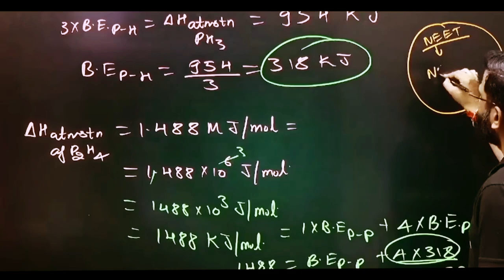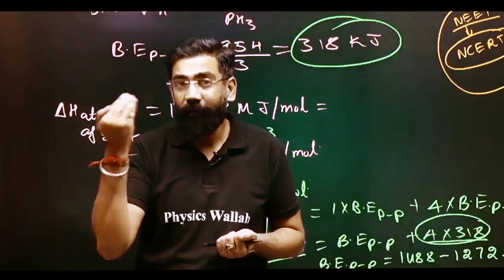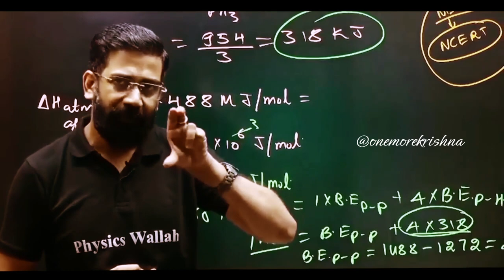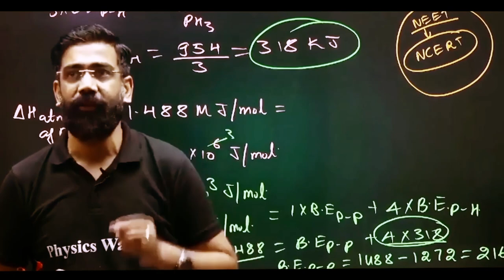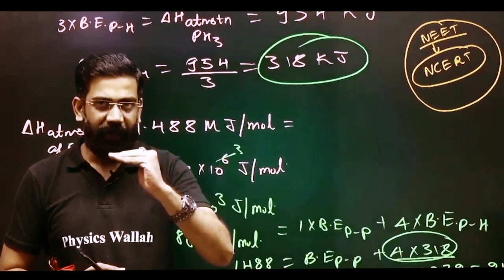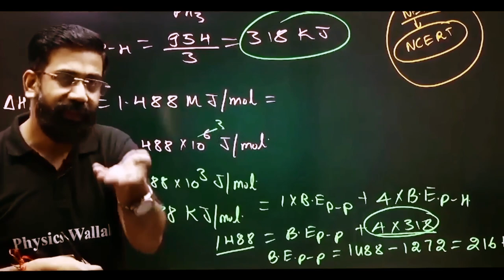Untitled video Made with Clipchamp